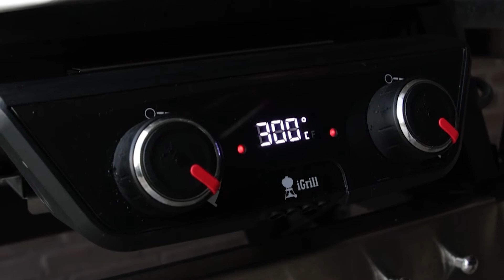Sæt strøm til din grillaftenen | sommer 2022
Strøm har altid været en stor del af vores hverdag – det er (næsten) strømmen, der får din bolig til at hænge sammen – og særligt, når det handler om at lave mad.

Strømmen kan nemlig være med, når du holder sommerens grillaftener i haven – og laver maden på grill.

Sammen med Webers Grill Academy viser EWII, hvordan du nemt griller sommerens sunde grillmenu med strøm på en elgrill.

Få vores nyhedsbrev med inspiration, tips og konkurrencer i din indbakke